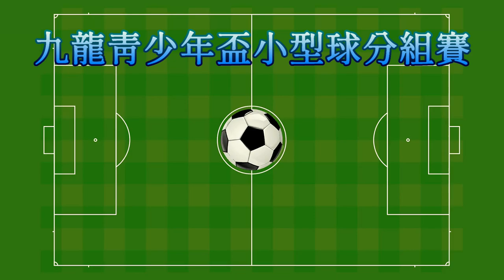Konter vs Soccer Dream (2022.8.22.九龍青少年盃U14小型球分組賽)精華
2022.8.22. 旺角麥花臣球塲 19:00
 Konter(黑) 4 : 0  Soccer Dream(藍)